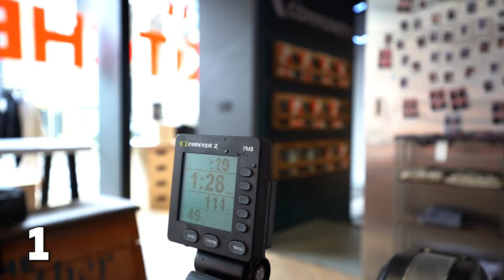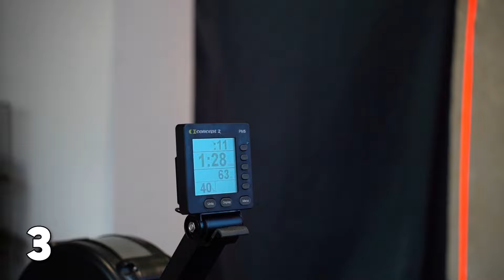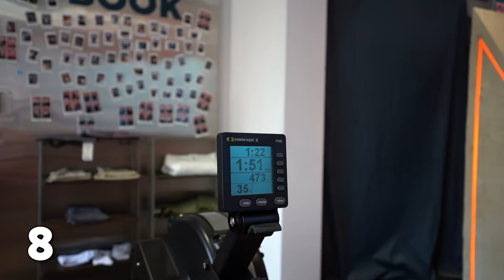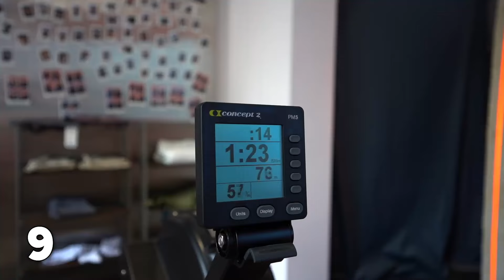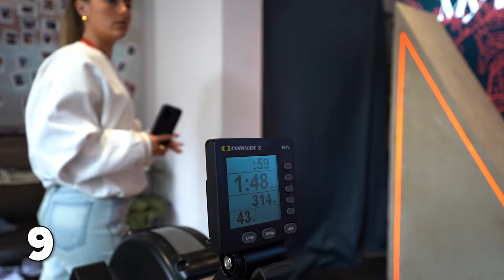Olympic Rowing Challenge, WIN £100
This week we challenged members of the public to try and hit Sir Steve Red Graves rowing pace over 500m...

👉My Podcast Channel;  @thenotsofitcouple